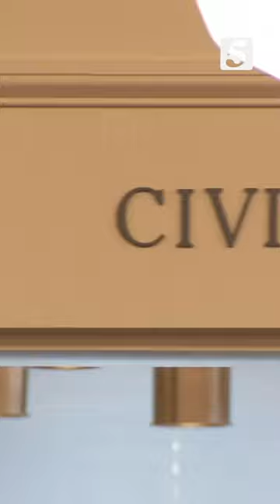This One Tank Trip takes you along some of Tennessee's best sites on the U.S. Civil Rights Trail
Nashville was critical to the civil rights movement and Historian David Ewing says your first stop is a no-brainer.